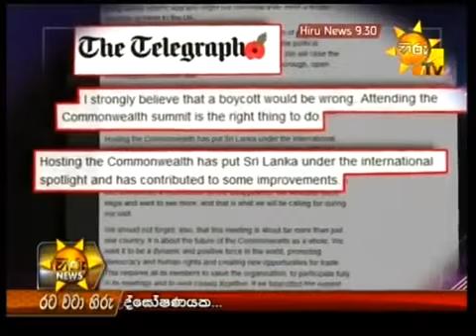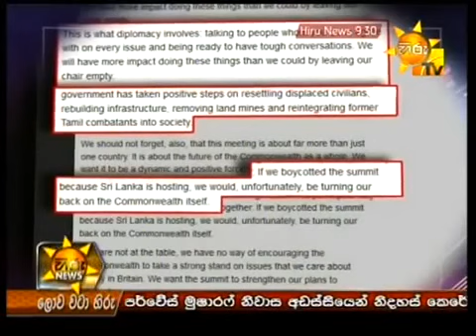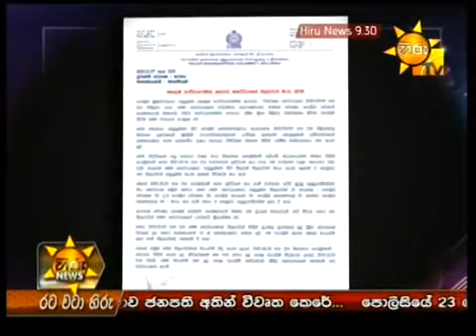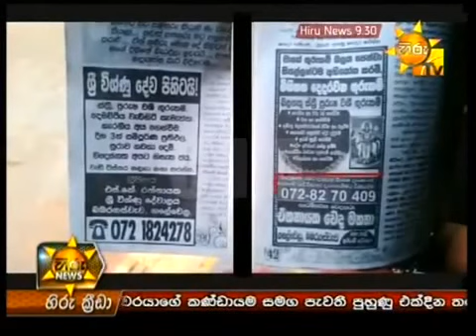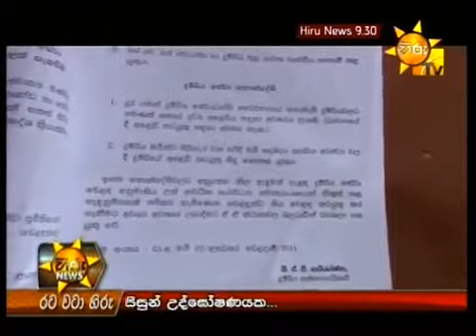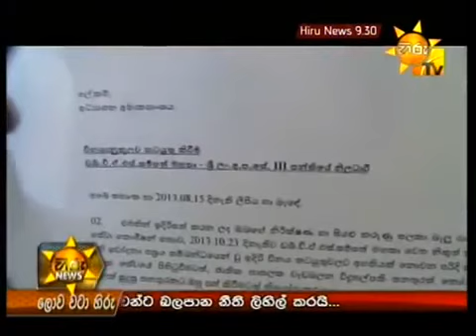Hiru Tv News Sri Lanka 07th November 2013